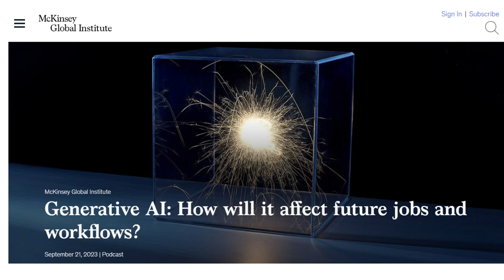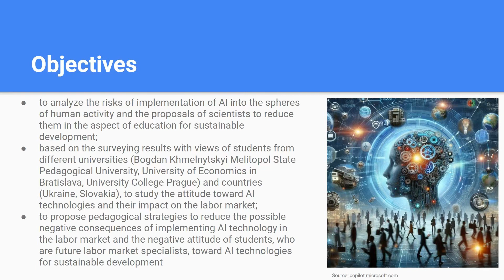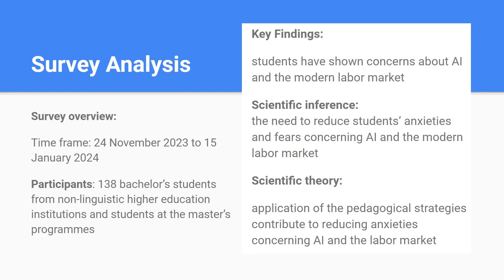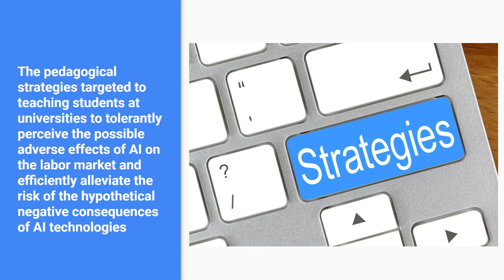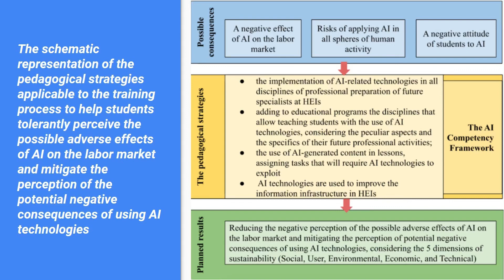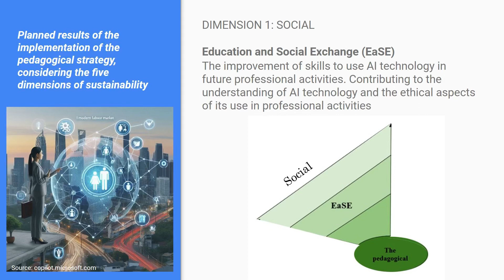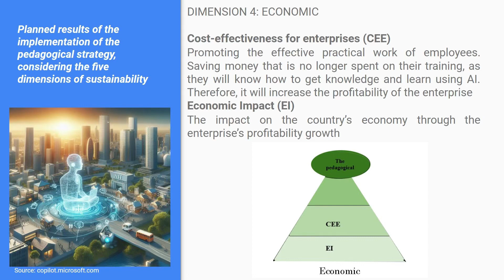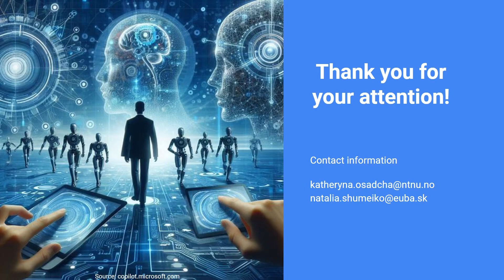ICSF2024. Artificial intelligence, the labor market, and education for sustainable development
Artificial intelligence, the labor market, and education for sustainable development:  the points of intersection
Kateryna Osadcha, Natália Shumeiko